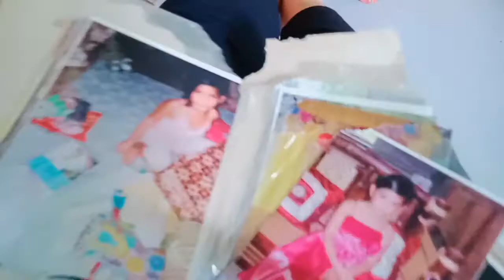My 24 hours in one minute | A day in my life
Hey wazzap! Its Tel and WELCOME TO MY CHANNEEEEEL HAHA. So for todays video, I have here this so-called a day in my life. So yeaaaah! Mwaps 💋 Lovelots 💙

Yours truly, Tel.